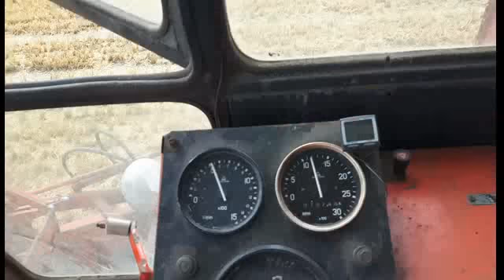Żniwa 2016 rozpoczęte jęczmień ozimy